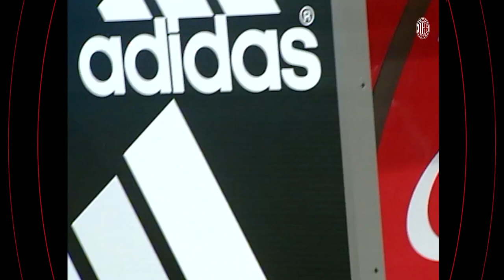Shevchenko with the Scudetto Goal | AC Milan 1-0 Roma | Full Match Serie A 2003/04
On this day, in 2004, a match that went down in history as we won our 17th Scudetto in front of a sold-out San Siro. A memorable day to relive together